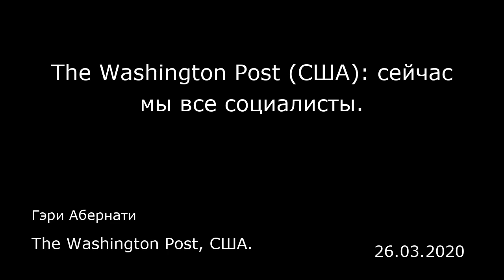The Washington Post (США): сейчас мы все социалисты. The Washington Post, США.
The Washington Post (США): сейчас мы все социалисты.
The Washington Post, США.
Гэри Абернати
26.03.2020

Хилсборо, Огайо — Ученые мужи рассуждают о том, какое воздействие пандемия коронавируса окажет на президентскую гонку, но мы уже знаем ответ. Победил сенатор Берни Сандерс или, по крайней мере, его философия.  Наш марш к социализму начался десятки лет тому назад, и шел он по нарастающей. Однако наша реакция на коронавирус сделает его перманентным, поскольку избранные руководители от обеих партий остановили деятельность бизнеса, приказали гражданам не ходить на работу и разъяснили, что Америку ждут новые драконовские меры. Когда наша экономика в считанные дни была опустошена и разгромлена, о неустойчивом балансе между свободой и риском почти никто не думал.  Наибольшее разочарование вызвал президент Трамп, который поначалу совершенно правильно пытался успокоить население и рынки, но, подвергшись яростным нападкам, сдался. Трамп вверил страну медицинским работникам, которые по понятным причинам сосредоточились исключительно на поиске оптимальных лечебных средств. К сожалению, никто и не подумал о защите экономики и гражданских свобод, которые нуждаются в защите даже в условиях эпидемий. Причиной всего этого хаоса стал вирус, который, как отмечает Университет Джонса Хопкинса, пока не убил ни одного человека моложе 10 лет и имеет показатель смертности 0,2-0,4% у людей в возрасте от 10 до 49 лет, после чего этот показатель повышается, так как у пожилого населения имеются возрастные заболевания, и достигает 14,8% у людей в возрасте 80 лет и старше. Нам говорили, что ограничения и з...